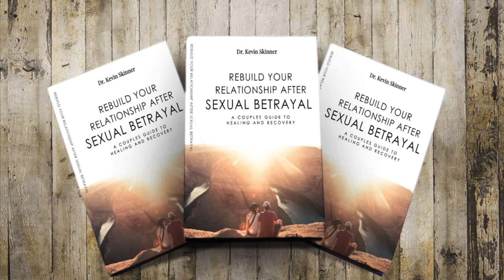Affair or Sexual Addiction?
My partner has had multiple affairs. I am wondering if he may have a deeper seeded issue like a sex addiction. How can I tell?